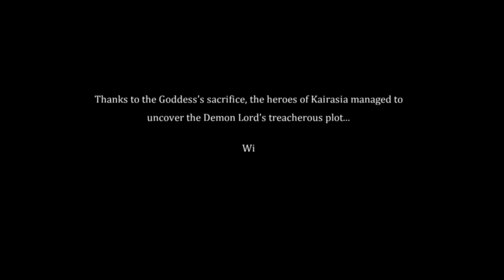Fire Heroes Gameplay | Mobile Game | With Water, Earth, etc. Heroes Too